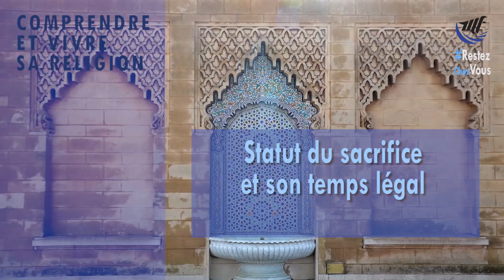Suis-je obligé d'accomplir le sacrifice pour le jour de l'aïd ? - Moncef ZENATI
Dans cette vidéo, Cheikh Moncef ZENATI, nous parle du statut de aïd-el-adha et du sacrifice, ainsi que de son temps légal.

🔔 Restez informé en activant les notifications avec la petite cloche 🔔
📝 Aidez-nous à vous offrir un programme adapté en laissant un commentaire

Bienvenue sur la chaine Mf WebTV
La chaine diffuse un programme varié en direct comprenant différentes émissions pour tout public, lecture du Coran, spiritualité, culture, exégèse, débats de société, actualités sur l'islam de France et les actualités de la fédération Musulmans de France et de ses associations.

📆 Pour la fréquence de diffusions :
➡️ Retrouvez nos programmes en direct chaque dimanche à 19h
➡️ Retrouvez les émissions dans les playlists dès le mercredi suivant

🔻 L'émission : Comprendre et vivre sa religion
L'émission aborde et présente différentes notions pour amener nos correligionnaires à comprendre et ainsi à mieux pratiquer leur religion d'une manière sereine et épanouie dans le contexte français et européen. Elle invite ainsi différentes personnalités et savants acteurs et alliant savoir religieux et  connaissance du contexte. Cette émission fait la continuité de l'émission questions juridiques contemporaines abordées durant le mois de Ramadan 2020.

👳 L'invité de l'émission : Qui est Cheikh Moncef ZENATI ?
Cheikh Moncef ZENATI, originaire de la ville du Havre, il est diplômé de la faculté des sciences humaines de Château-Chinon. Actuellement, il occupe le poste d'enseignant à l'IESH de Château-Chinon et responsable pédagogique de enseignement à distance en langue française. Actuellement, il occupe le poste de doyen de l'Institut Européen des Sciences Humaines à St-Léger de Fougeret (Château-Chinon) et enseigne en même temps le fiqh et les fondements du fiq (Oussoul al fiqh).

🔻 Dans cette vidéo, cheikh Moncef ZENATI, nous explique, le statut de la célébration de aïd-el-adha, du sacrifice et du temps légal dans lequel on peut accomplir le sacrifice.